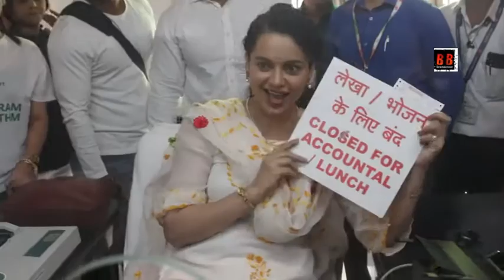Kangana Ranaut as she issues tickets at CSMT Station